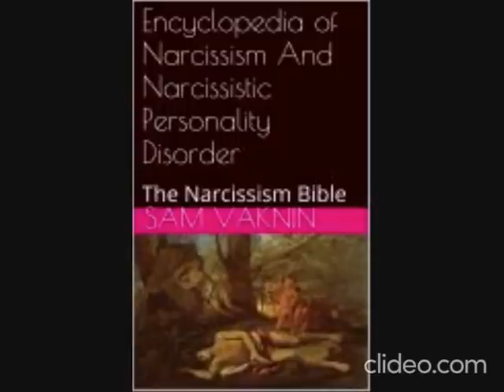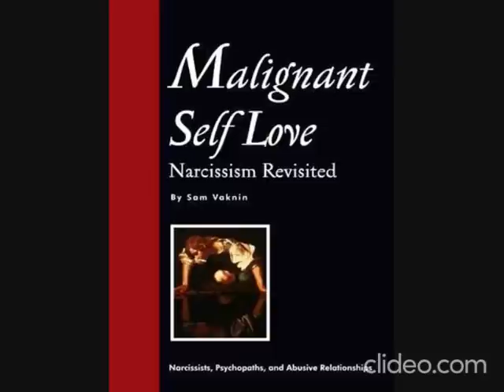A-social Media: Fracking Mankind (Champagne Sharks Podcast)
Social media were designed to attract "eyeballs" and monetize them via targeted advertising. To guarantee repeat use, the technology fostered the diminishment of impulse control and delayed gratification and emphasized relative positioning (envy and status via ranking). It also deliberately rewarded escalating aggression.

These led to the operant conditioning of the users of these platforms and to addictive behaviors.

Addiction, in turn, engendered a reduced capacity for intimacy and for the self-regulation of the user's sense of self-worth and identity. Attention-seeking and grandiosity resulted in dysempathy (enhanced pathological narcissism).

I modified my new treatment modality, Cold Therapy (see below) and came up with a detox and rehab program for Internet and Social Media Addiction.

(The True Toxicity of Social Media)

(The Need to Be Seen)

(How to Fix Social Media)

(Social Media as the Big Eye)

Original posted here under the title: "CS 267: Antisocial Media feat. Sam Vaknin (04/24/2020)"

Counselling with Sam Vaknin, or Lidija Rangelovska, or both of us - click on this link:

NEW! Amazon Malignant Self-Love: Narcissism Revisited FULL TEXT, 10th EDITION